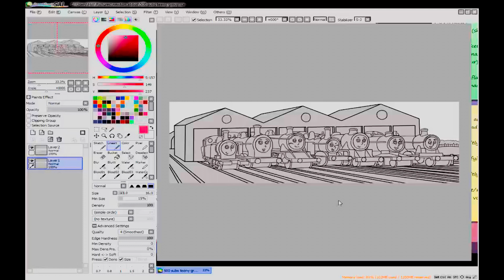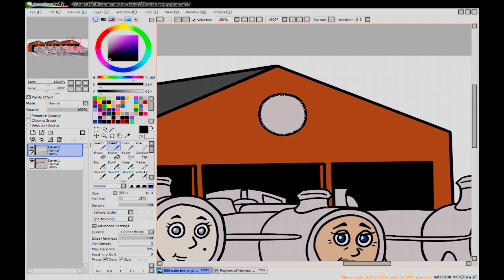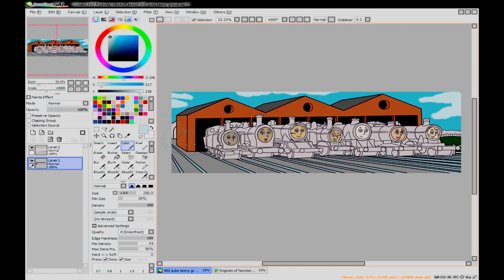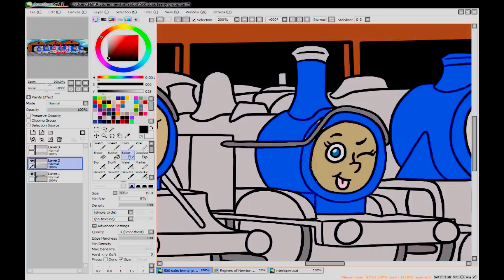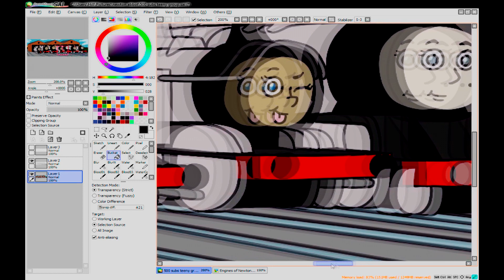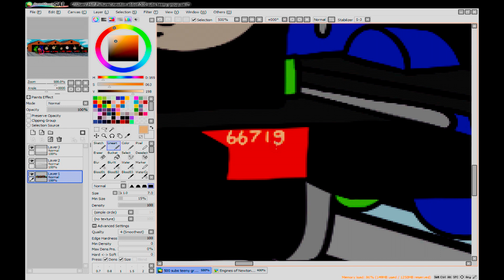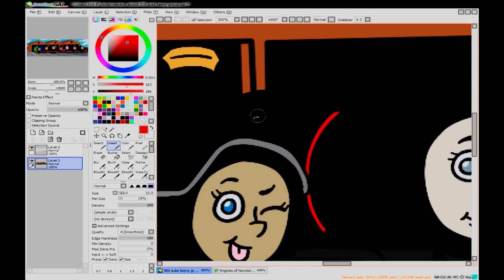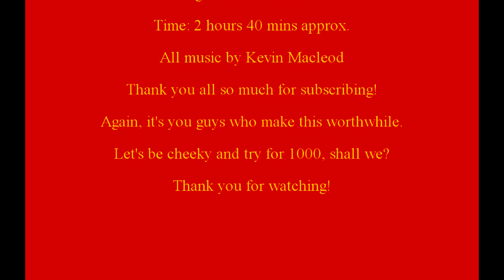The Newton Abbot Saga: 500 Subscriber Special - Speedpaint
I got it eventually!
A couple weeks or so ago, I hit the magic 500 subscriber mark and decided to make this for it. I had the footage ready to go, put it into the software... and the footage was rendered with harsh grainy lines. I found I had to trawl through forum threads and found a video which explained different render settings for my software. It took 9 hours or so, which had me alarmed, but my PC made it and the footage looks excellent.
There's not really much to say as I say it all in my speech at the beginning but I can ask this: what reward would you all like to see for when I hit 700 or 1000 subscribers (if I get there)? Should I make a poll?
NAS should be back on track as soon as possible. Until then, sit tight and enjoy the speedpaint! :D